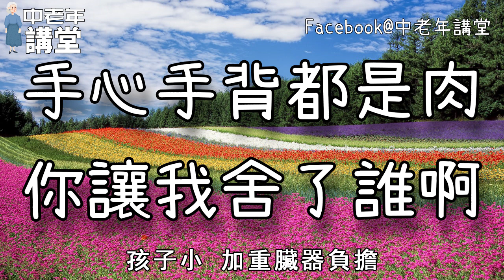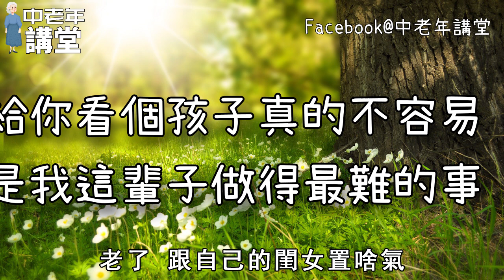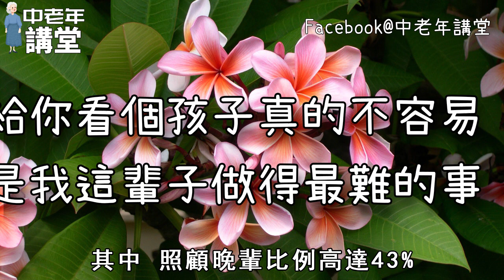帶孫老人給女兒的一封信：我不希望你成為一個好媽媽，很多人都看哭了！| 中老年講堂